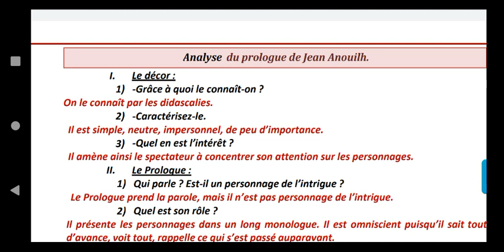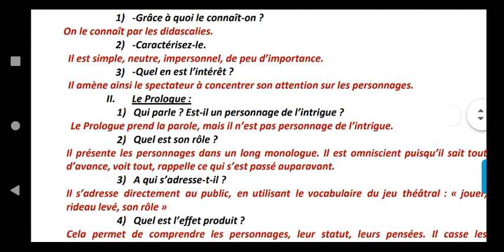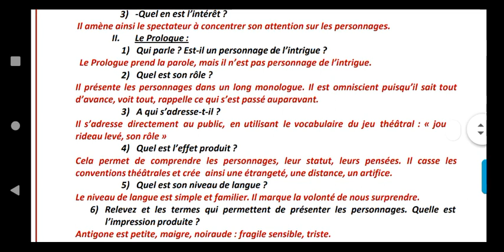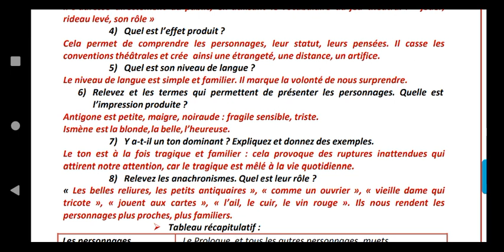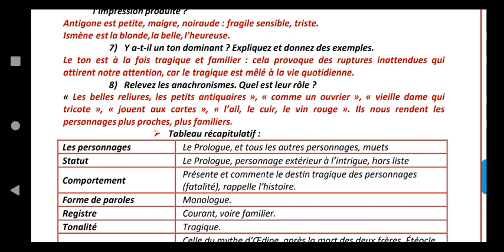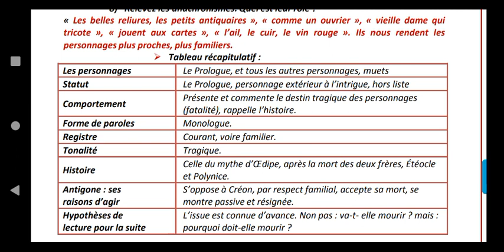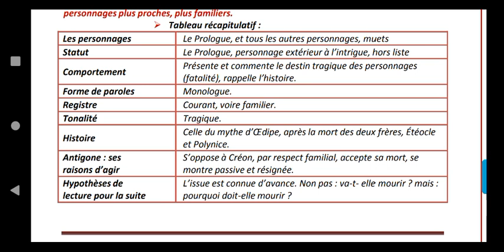Analyse du prologue de Jean Anouilh